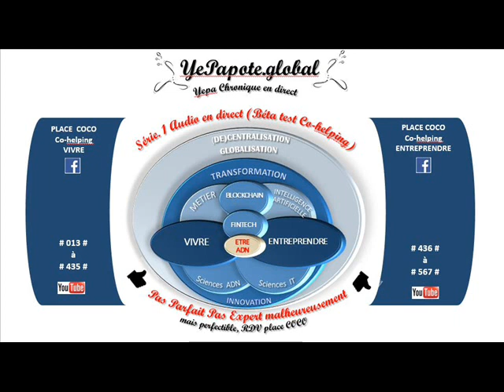#567# Entreprendre Au féminin : Etre l'auteur des chapîtres du livre de votre (unique) VIE ?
MISS YEPAPOTE ?